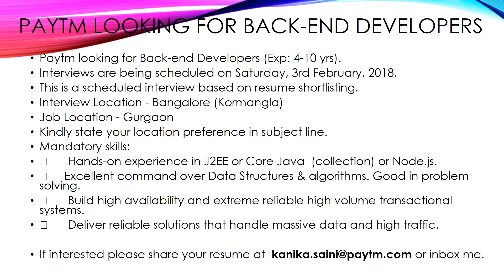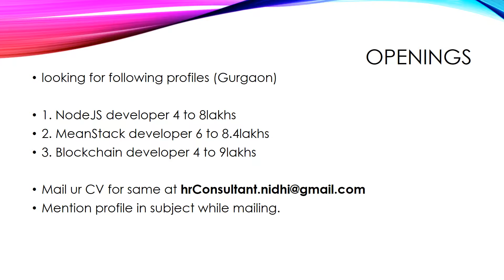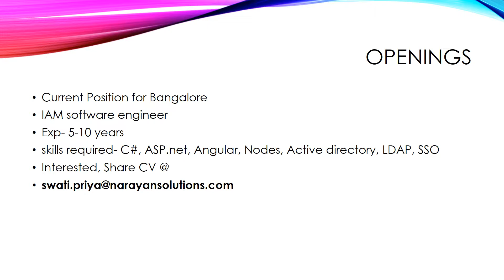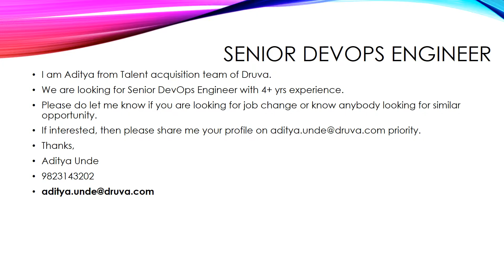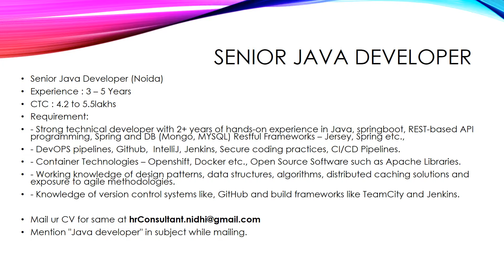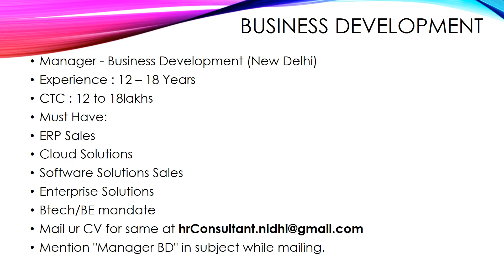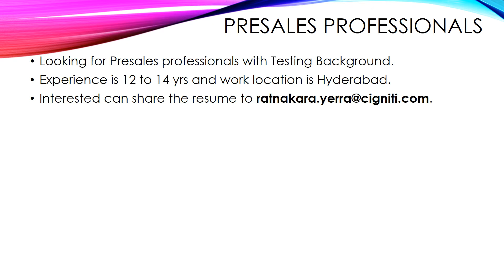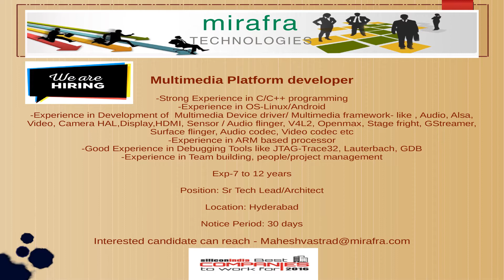Urgent Job Openings As Of Feb 2nd 2018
Hi Guys,

Urgent job openings for Freshers and Experienced in Top Companies Like Boeing,HP,Accenture,HP Etc.

On Guidewire,Content Writer,PHP,Web Developer ,UX Designer,Android Developer,iOS Developer, Java,Spring, Hibernate,webservices ETC.

For Daily Updates.